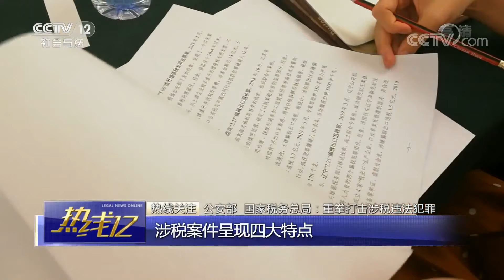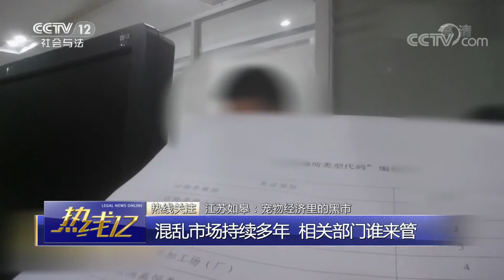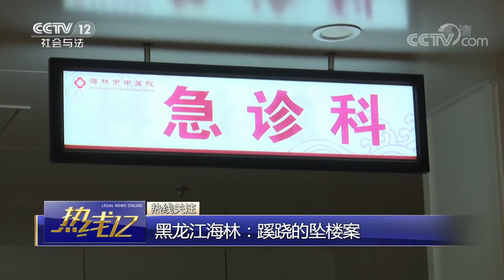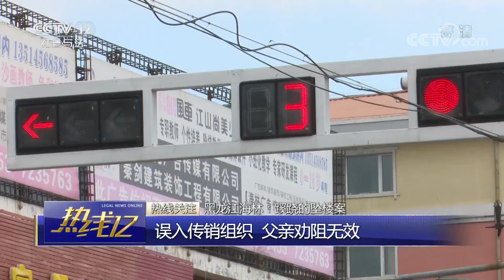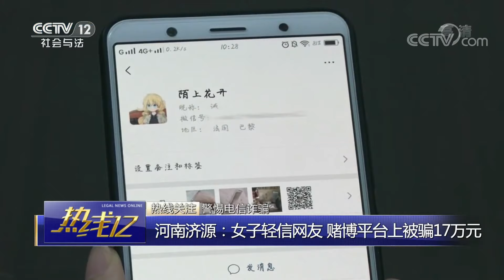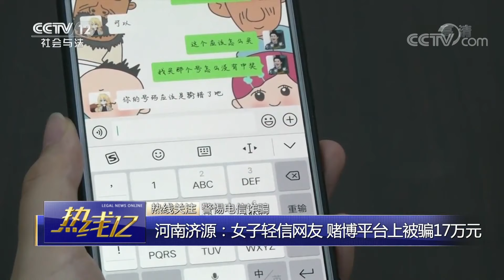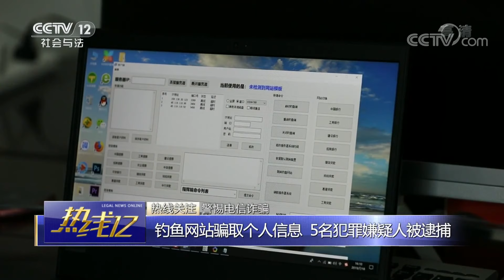《热线12》 江苏如皋：宠物经济里的黑市 20190731 | CCTV社会与法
本期节目主要内容：
00:57 最高法：环资庭成立五周年，全国法院一审审结案件103万余件；
01:36 公安部 国家税务总局：重拳打击涉税违法犯罪；
02:39 江苏如皋：宠物经济里的黑市；
15:10 广东广州：多名女乘客横躺地铁车厢引热议；
16:49 黑龙江海林：蹊跷的坠楼案；
22:00 上海：保姆遭遇“电诈”，八旬雇主出手“阻击”；
26:27 河南济源：女子轻信网友，赌博平台上被骗17万元；
28:57 山东：弘扬沂蒙精神，打造红色文化旅游；
30:03 广东广州：“为祖国放歌” 全国移民管理系统首届文艺汇演举行；
30:29 广西平果：三轮车驾驶员撞人后逃逸，被拘留15天；
31:51 河北保定：乘警依法查验证件，男子拒不配合被拘留；
32:51 贵州安顺：男子交警队门口突发癫痫，交警紧急施救；
33:33 湖北竹山：交警整治“过街不走斑马线”行为；
34:24 山东济宁：男孩坠入20米竖井，消防员紧急救援。